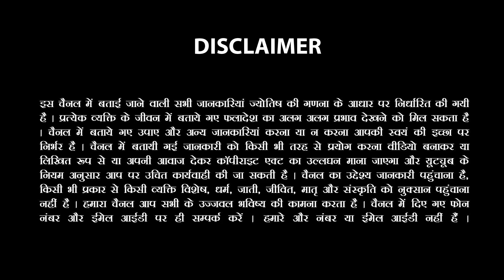Meen Rashi-मीन राशि 1 से 7 June 2023 Saptahik Rashifal |Pisces Weekly Horoscope |Sachin Sikka